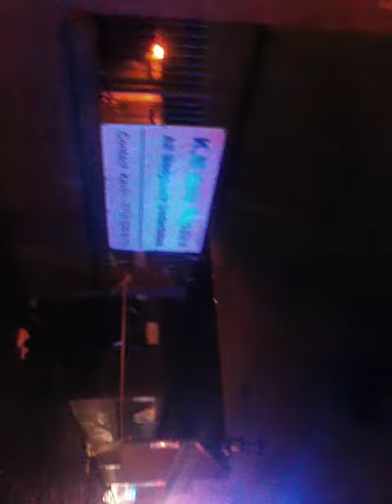Fire at Morrisons Gym Glasgow